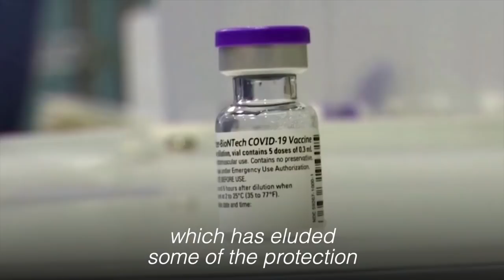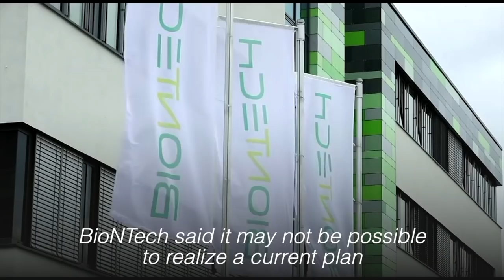Pfizer and BioNTech launch trial of Omicron-targeted COVID vaccine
Pfizer and BioNTech said on Tuesday they started a clinical trial to test a new version of their vaccine specifically designed to target the COVID-19 Omicron variant, which has eluded some of the protection provided by the original two-dose vaccine regimen. Reuters.